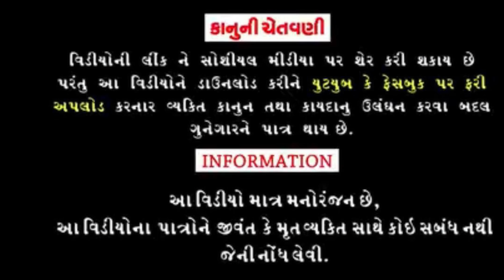vikramthakor | kHODIYAR JAYANTI LIVE | જાણું ગામ વિક્રમ ઠાકોર , શિલ્પા ઠાકોર ,પ્રકાશ મંડોરા 2021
ખોડીયાર જયંતી લાઇવ પ્રોગ્રામ જાણું ગામ વિક્રમ ઠાકોર , શિલ્પા ઠાકોર  પકો મંડોરા ફુલ મોજ ૨૦૨૧

Star cast : vikram thakor,
                    Shilpa Thakor
                    Jivraj thakor
                    Amrat thakor
                    Prakash Mandora
                   & bansari Gruops
                    Ramdev sounds
Sp tnx : vikrambhai thakor & all Gruops
               Jay khodiyar Gruops jaanu gam